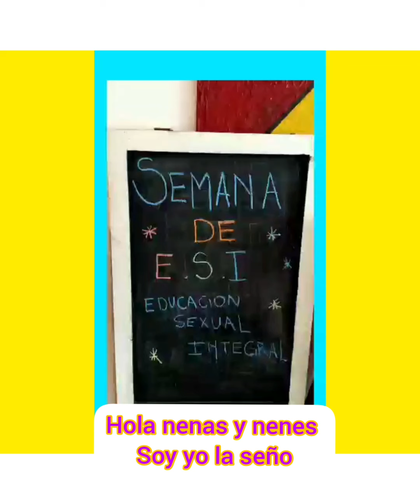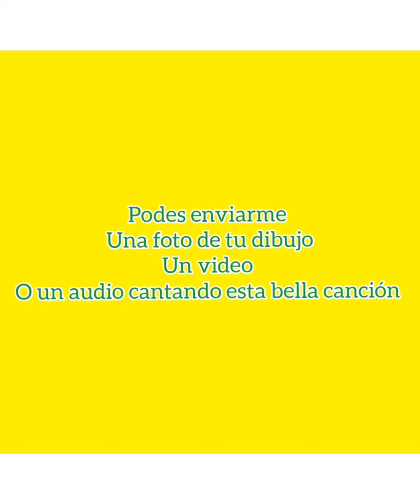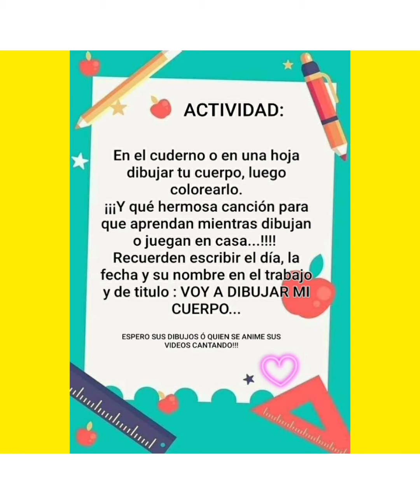ESI VOY A DIBUJAR MI CUERPO Actividad IDEA TOMADA DE SEÑO FER